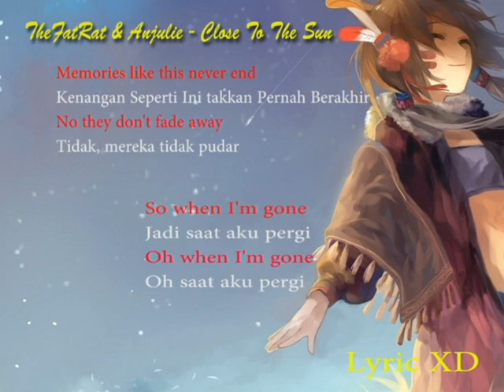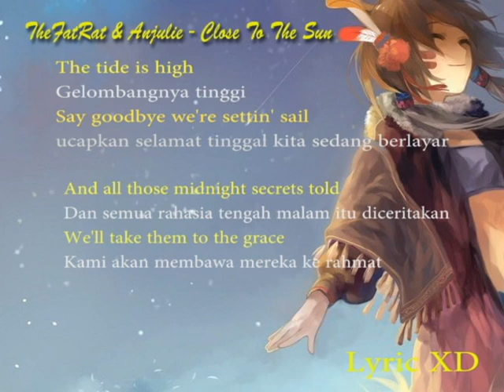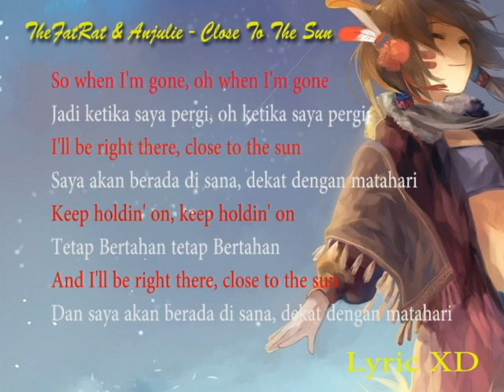TheFatRat & Anjulie - Close To The Sun (Lyric Terjemahan)